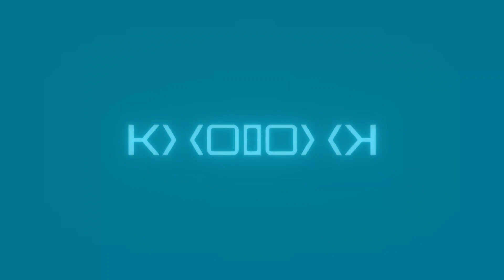UYGA TASHRIF | CHILON MAHALLASI | ANDIJON VILOYATI MARHAMAT TUMANI!